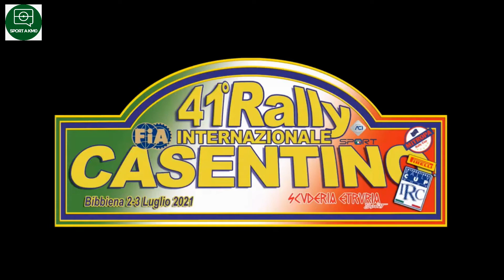Il 41° Rally del Casentino a Sport a Km 0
Il 41° Rally del Casentino a Sport a Km 0 : Simone Miele scatenato: vince il “Casentino” e allunga nella IRCup, Il pilota di Olgiate Olona festeggia il compleanno centrando il secondo successo assoluto 2021 nella gara toscana. Perfetta l' organizzazione curata come sempre dalla Scuderia Etruria